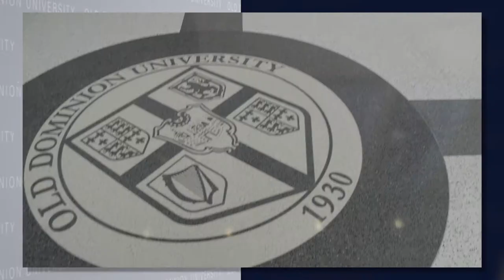ODU All Access - Facilities